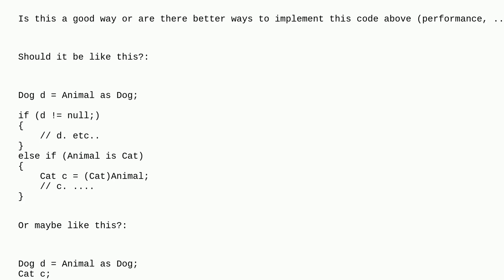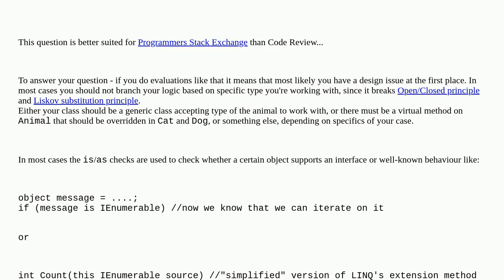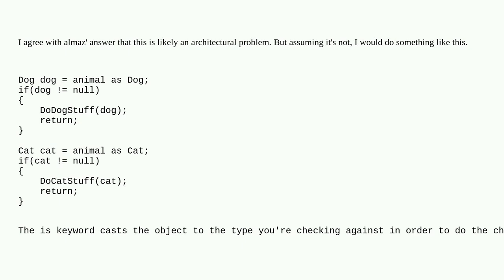Codereview: Best way to check for specific types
Best way to check for specific types

  c#